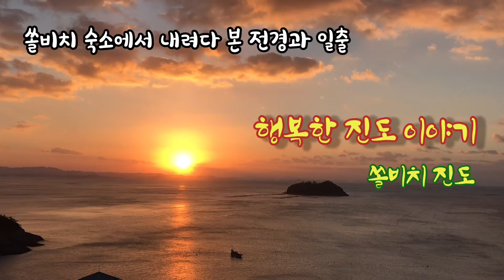진도여행/ 쏠비치 진도/방에서 일출 Jindo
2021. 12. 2박3일 진도 자유여행
1탄 쏠비치 진도
트래킹, 귀호강, 눈호강, 입호강, 몸튼튼,
참 다양한 볼거리가 많은 우리나라 여행지입니다.